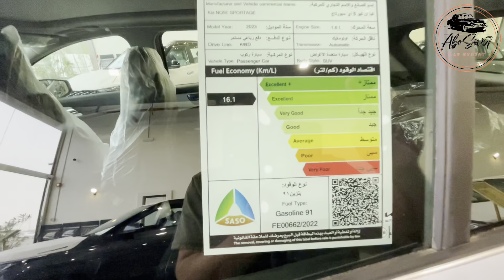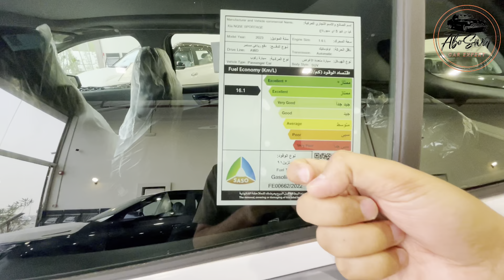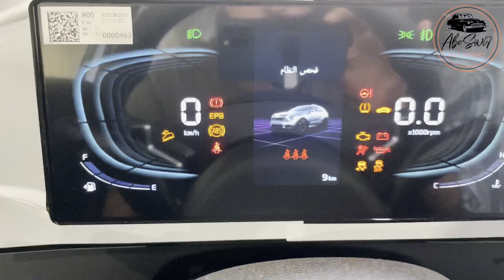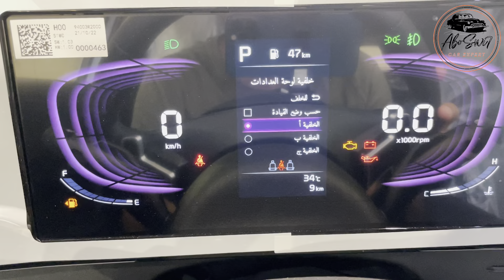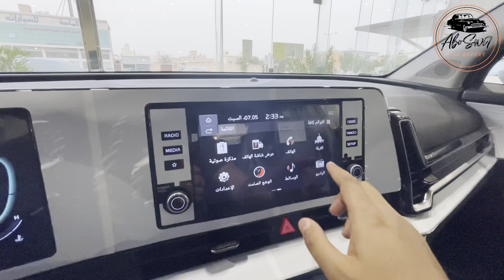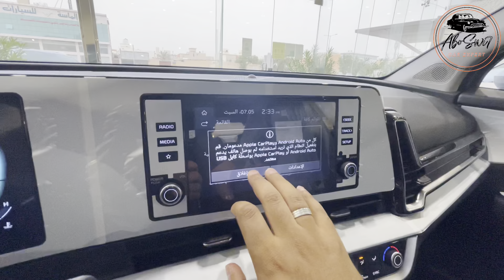تقرير كيا سبورتاج موديل 2023 الجيل الخامس الجديدة كلياً Kia Sportage 2023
مواصفات السيارة كاملة 👇🏻

محرك السيارة
٤ سلندر دفع رباعي مستمر مع خاصية الدف لوك باربع اوضاع للقيادة ( اقتصادي - عادي - رياضي - ذكي ) بسعة 1.6 ليتر توربو بقوة 180 حصان حقن مباشر والقير أتماتيك ٧ سرعات دبل كلتش
سعة التانكي : 54 ليتر
ـــــــــــــــــــــــــــــــــــــــــــــــــــــــــــــــــــــ
مواصفات الأمان
حساسات امامية وخلفية
كاميرا خلفية
عدد 6 وسائد هوائية
تحكم ألكتروني بالثبات
مراقبة ضغط الاطارات

المواصفات الخارجية
إضاءة أمامية وخلفية LED
ليد نهاري
جنوط ١٩ أنش
فتحة سقف بانوراما
سلة علوية

المواصفات الداخلية
مراتب بلون اسود قماش مطعمة بالجلد تحكم يدوي للسائق والراكب فيها مع الجوانب منافذ USB مدمجة بنفس المرتبتين خاصة بالركاب في الخلف
شاشة عرض معلومات مقاس 4 انش بطبلون العدادات
مداخل USB 12V مع شاحن لاسلكي ومنفذ سريع نوع C
ريموت كنترول مع خاصية التشغيل عن بعد
نظام الدخول الذكي مع زر تشغيل/إيقاف المحرك
مقاعد خلفية قابلة للطي بتقسيم ٦٠ : ٤٠
نظام صوتي مع شاشة لمس 8 انش مع بلوتوث
تدعم أتصال الأجهزة
كاميرا خلفية مع خطوط توجيه
٥ سماعات + ٢ تيوترات امامية

سعر السيارة
133500 الف ريال شامل الضريبة واللوحات والنقل

الوكيل شركة الجبر للسيارات
ضمان السيارة 5 سنوات او 100  الف كم ايهم اسبق

تفاصيل التقرير
00:00 المقدمة
00:24 التفاصيل الخارجية للسيارة
04:07 التفاصيل الداخلية للسيارة
12:00  تفاصيل المقصورة الخلفية
13:21  تفاصيل الشنطة
14:21  تفاصيل المحرك
15:07  الخاتمة مع السعر

تفاصيل وارقام الشباب في صالة عرض رويال كار  للسيارات فرع الشفاء شارع الامام مسلم

مواقع التواصل الاجتماعي
تويتر